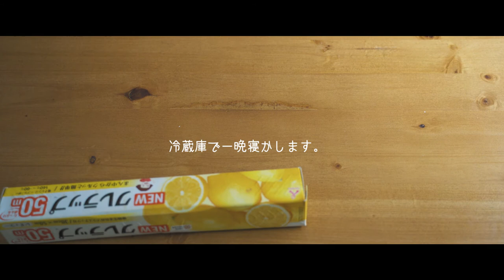チョコロールケーキ / Chocolate roll cake 料理はじめてみました#35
今回はチョコロールケーキを作りました！！
見た目もいい感じで美味しく出来ました♪

けれど、やっぱり上手くいかなかったところも何点かあったので完璧に作れるのはまだまだ先のようです・・(+_+)笑

注意点などはレシピのところに書いておきます！

【材料】

・卵　4個
・グラニュー糖　105g
・牛乳　30g
・ラム酒　大さじ 1/2
・バニラオイル　適量

◎チョコクリーム

・ラム酒　小さじ 1/2

【レシピ】

1.薄力粉とココアをふるいに2回ほどかけて、かたまりを無くします。そのあとはボウルに。

2.卵を卵黄と卵白に分けます。卵白の方をハンドミキサーで混ぜます。

3.2をある程度混ぜたらグラニュー糖を数回に分けて混ぜていきます。

4.3に卵黄を2回に分けて入れて混ぜていきます。

5.4に牛乳を加えて更に混ぜます。混ぜたらラム酒とバニラオイルを加えて混ぜます。

6.1の粉類を数回に分けて5に入れて混ぜてを繰り返します。

7.天板にクッキングシートを敷いて6の生地を流し入れます。へらで生地を均します。天板を落として空気を抜きます。

8.180℃に予熱したオーブンで17分焼きます。（※１）

9.焼きあがったら天板を数回落として焼き縮みを防ぎます。天板から生地を離して冷ましておきます。

10.チョコクリームを作ります。まずは生クリームを鍋で温めます。沸騰しないくらいまで温めればOKです。

11.ボウルにチョコレートを入れて、そこに10の生クリーム半分入れてチョコレートを溶かします。溶かしたら残り半分の生クリームも入れて混ぜます。冷蔵庫で30以上いれて冷やします。（※２）

12.9の冷ましておいた生地のクッキングシートを取ります。ラップを使って生地を裏返します。（※説明しづらいので動画を参考にしてください。）ナイフを使って生地を整えます。

13.冷蔵庫から11を取り出し、ラム酒とバニラエッセンスを加えたらハンドミキサーで角が出来るまで混ぜます。

14.12の生地に13のチョコクリームを均等に広げます。クッキングシートで巻いて、その上からラップで巻いて、冷蔵庫で一晩冷やします。

15.14を冷蔵庫から取り出して均等に切ったら完成です！

★注意点★

※１...目安としてはオーブンで17分焼くのですが、自分の家のオーブンでは少し焼き過ぎた感じになったので14分経過くらいから生地を確認しながら焼いた方が失敗しないと思います。

今回はそこを失敗しました。。これはこれでしっとりした生地になって美味しかったんですが、ふわふわがいい人は焼き過ぎに注意です。

※２...今回の生クリームは乳脂肪分が35％の生クリーム（ちょっと高いやつ）を使用したのですが、いくら混ぜても固まらず手こずったので普通の純植物性脂肪の生クリームでもいいかもです。

どうでもいいことを日記感覚で書いてます( 一一)